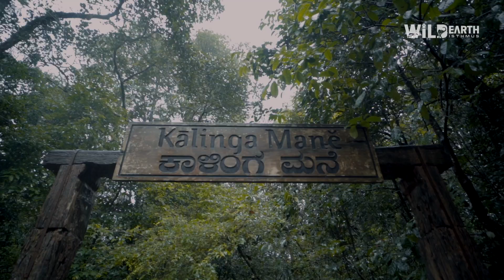AGUMBE RAINFOREST | HASIRU HONNU | KAALINGA SARPA | KING COBRA | किंग कोब्रा | अगुम्बे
Agumbe, nestled in Karnataka's Western Ghats, is a pristine rainforest ecosystem renowned for its biodiversity and ecological significance. Often referred to as the "Cherrapunji of South India" due to its high rainfall, Agumbe exemplifies the rich tapestry of India's forest types. This abundant rainfall supports lush tropical wet evergreen forests, characterised by towering trees, dense canopies, and a plethora of plant and animal species.
A dense, moisture-laden ecosystem shrouded in mist, veiled from the sun, and cascading with water. Its suspenseful ambiance is defined by rare bursts of light, the hidden lives of reptiles and amphibians, and a continuous rainfall symphony. It’s a place where the grand and the minute coexist; where massive buttressed trees stand sentinel over furtive spiders and amphibians. Perfect for anyone seeking wild immersion into nature’s layered mysteries.

Special thanks to Dr. P. Gowri Shankar(Wildlife Biologist) and Kalinga Centre for Rainforest Ecology (KCRE)

Shot and edited by:
Prasad Guram

Team WEI:
Vikas Vilas Kolte
Priya Deepak Karadkar
Deepak Anant Mistry
Samrudhdi Deepak Pansare